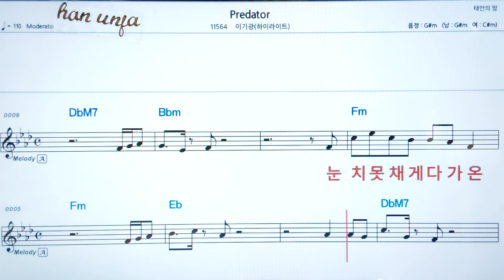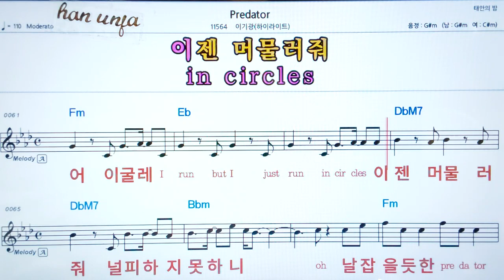Predator/이기광(하이라이트)💖 👍코드,악보, 가사 ,Karaoke*카라오케 반주